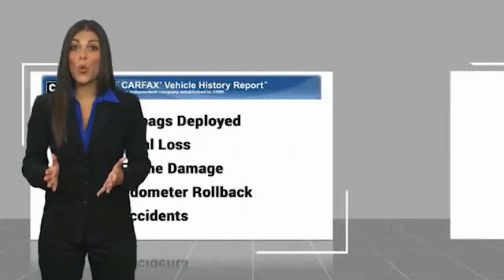2020 Toyota RAV4 Metairie LA NL12672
2020 Toyota RAV4 Adventure

Lakeside Toyota
3701 North Causeway